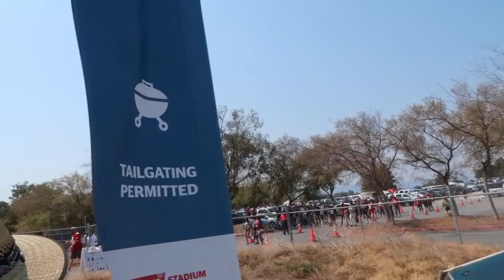This Is How My Lit Weekend Went!… *Vlog- Amusement Park, Nails, Football Game* Bay Area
Social media -

Sheloveswigs: “angel”
Weekendwigs: “Angelina”
Everydaywigs: “Angelina”
Yaefini jewlery: inf20
BaeOotd: “Lina”
Butterflywinglashes: “Lina”
Dulceriabar: “Lina”

FAQ:

Age- 20

What I use to edit: Final Cut Pro On Mac

What age did I get pregnant: 16